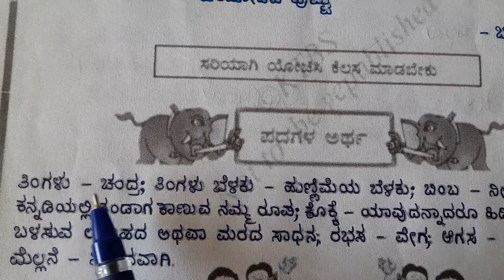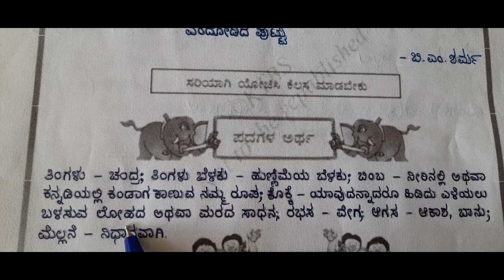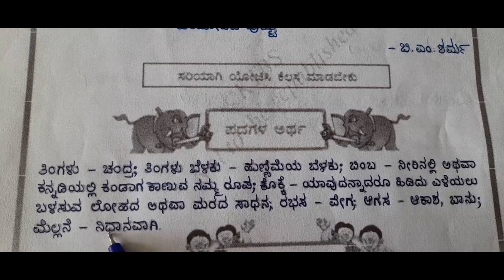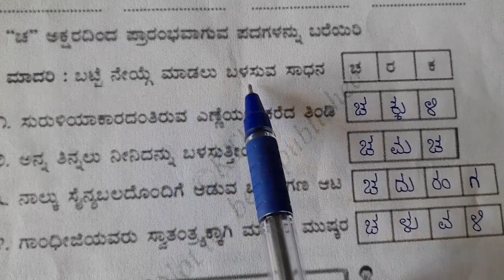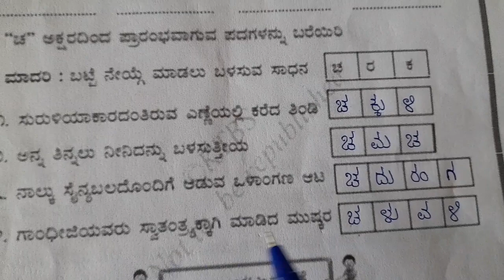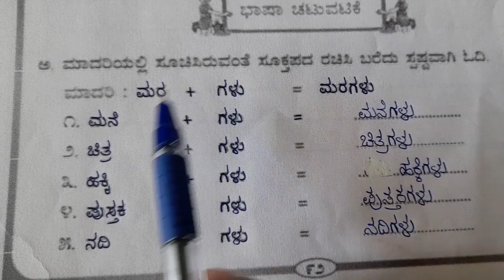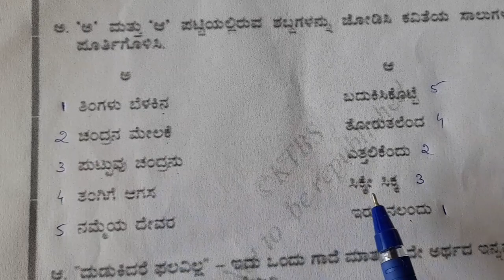Class 4 Baaviyalli Chandra Poem Questions Answers Explained In English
Class 4
Baaviyalli chandra Poem
Question Answers Explained In English
Savi kannada text book
CBSE syllabus

baaviyalli chandra Poem explained in English